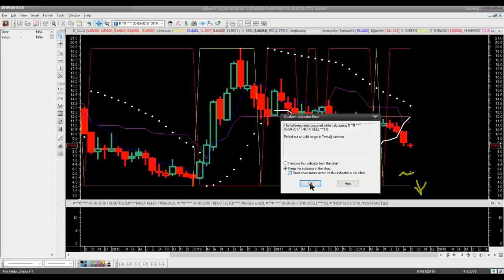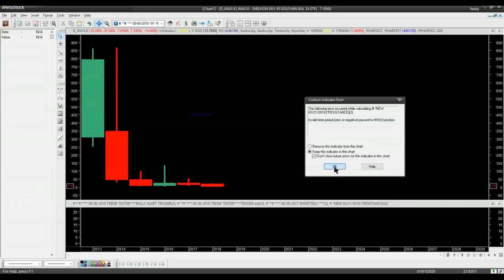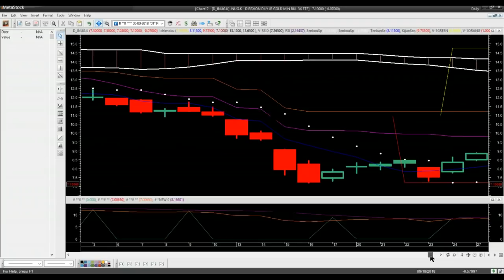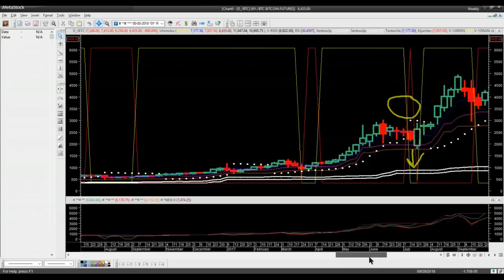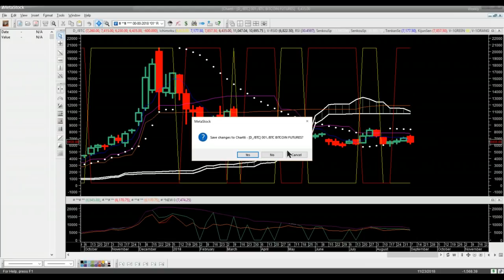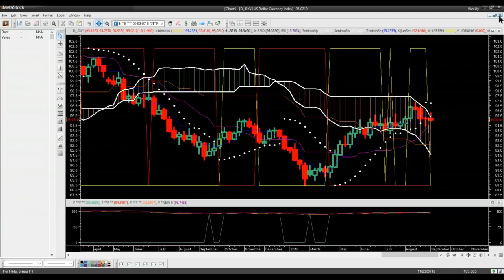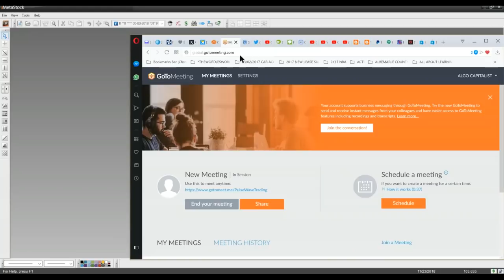TVR [#539] END OF DAY REPORT MINERS CRYPTO'S METALS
silver bitcoin

contactees, BITCOIN CRYPTO'S BLOCKCHAIN ETHEREUM GOLD SILVER MINERS FOREX FX COMMODITIES FUTURES EQUITIES STOCKS OPTIONS BLACKOPS EA 2K NINTENDO PS4 XBOX CNBC BLOOMBERG NASDAQ NYSE FB  AAPL BONDS FED FOMC CONSPIRACY NEWS ALTERNATIVE MEDIA ALGO CAPITALIST CAPITALISM WALL STREET LIVE BREAKING NEWS